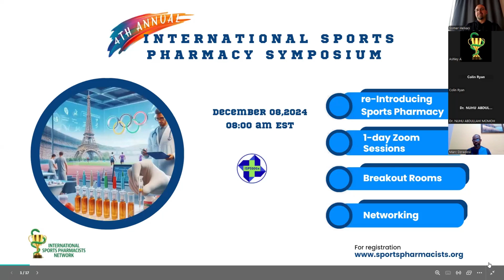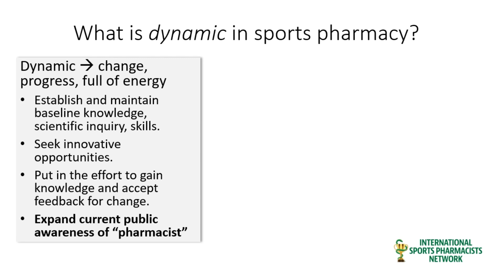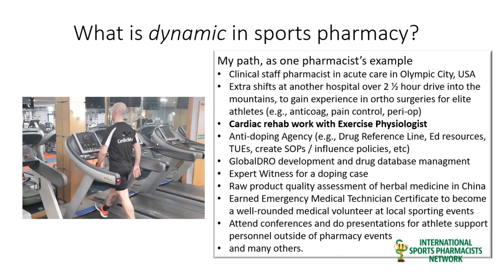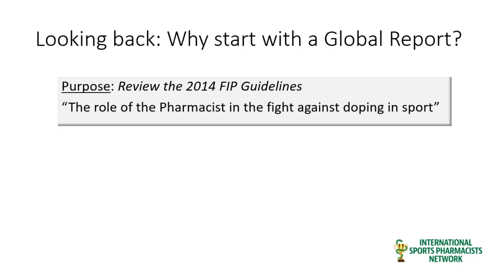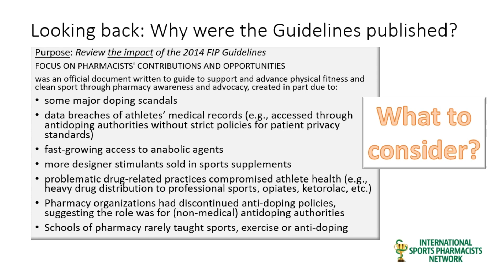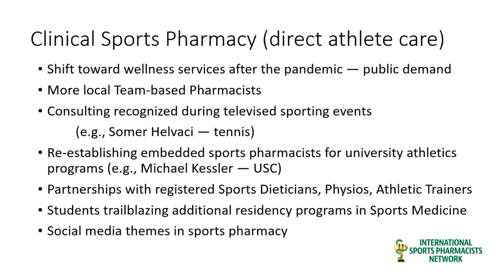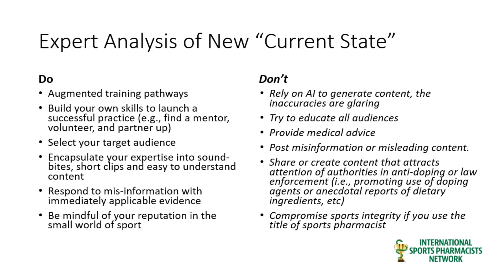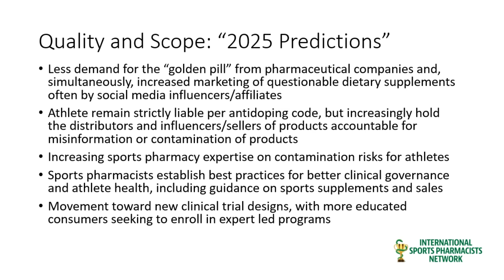Ashley Anderson "Dynamic World of Sports Pharmacy" 4th International Sports Pharmacy Symposium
What is sports pharmacy and what do sports pharmacists do? How has this career changes over time? How might pharmacists think outside of the box to become more involved in the HEALTHcare system and move away from sick care, as an example serving athletes and working in sports.

This channel does not provide medical advice or drug information. If you have medication or supplement questions or concerns, discuss them with your personal pharmacist and personal physician. Pharmacists require advanced training to work with competitive athletes, but any competent pharmacist has the opportunity of meeting these requirements. Sports pharmacists are patient-athlete advocates that assist the medical team as medication experts, who review for the appropriate and safe use of medications, over-the-counter drugs (non-prescription self-treatments), and nutraceuticals or dietary supplements.

Educational content and entertainment content intended for healthcare professionals that work with athletes or patients with active lifestyles.